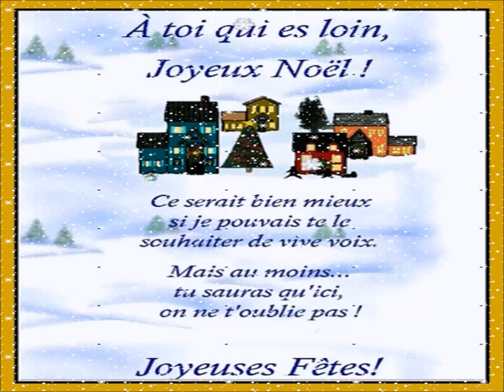Gif anim joyeux noël 2016